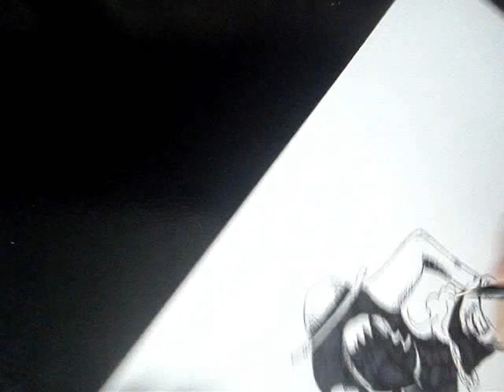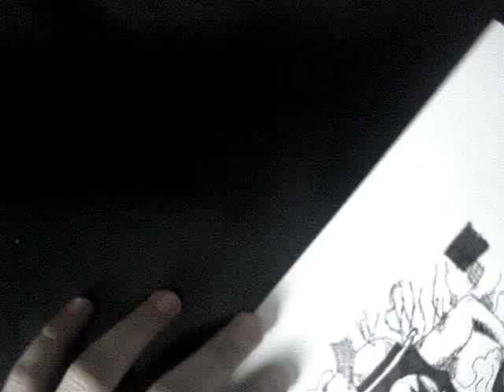How to Draw Luffy From One Piece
Como Fico

Monkey D. Luffy (モンキー･D･ルフィ Monkī D. Rufi?) is a pirate and the main protagonist of the anime and manga, One Piece. He is the son of the Revolutionary Army's commander, Monkey D. Dragon, the grandson of the famed Marine, Monkey D. Garp, the foster son of a mountain bandit, Curly Dadan, and the adopted brother of the late "Fire Fist" Portgas D. Ace and Sabo. His life long goal is to become the Pirate King by finding the legendary treasure left behind by the Pirate King, Gol D. Roger. He believes that being Pirate King means one has the most freedom in the world. He has eaten the Gomu Gomu no Mi. As the founder and captain of the Straw Hat Pirates, he is the first member that makes up the crew, as well as one of its top three fighters.
Luffy has a worldwide reputation for causing trouble, even among the Shichibukai, the Marines, and even challenging a Yonko, committing crimes against, as well as actions that were deemed threatening by, the World Government. He has gained a reputation for being "reckless" and, in some cases, "insane", after causing an incident in Enies Lobby, entering and escaping from Impel Down, and joining the Battle of Marineford. He is, therefore, famous for being the only pirate to not only break into the three most important government facilities, but also escape from all of them alive. Including the fact that he punched a Tenryubito with full knowledge of the consequences, as well as his heritage, has caused Luffy to be labeled as a "Dangerous Future Element", earning the wrath of Fleet Admiral Sakazuki, making the Marines among his greatest enemies.

These acts, amongst other things, have given him his current bounty of 400,000,000, one of the highest past or present bounties in the series. Having had a bounty of 300,000,000 prior to his arrival at the Sabaody Archipelago, Luffy was one of eleven rookie pirates who had been referred to as "The Eleven Supernovas", the eleven pirates with bounties over 100,000,000 to have reached the Red Line.

Musica não pertence a min e sim ao cantor e escritor dela mesma